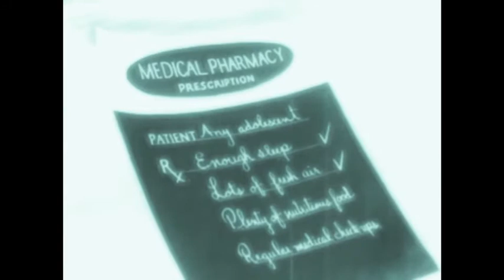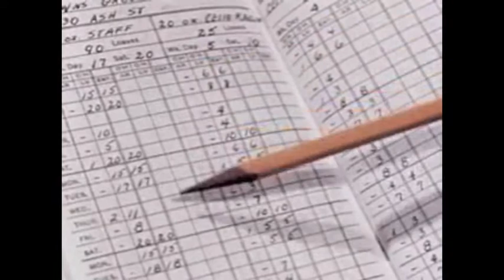the list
Arrangement and performance by David White
(P) 2010 AudioMoxie™ Records